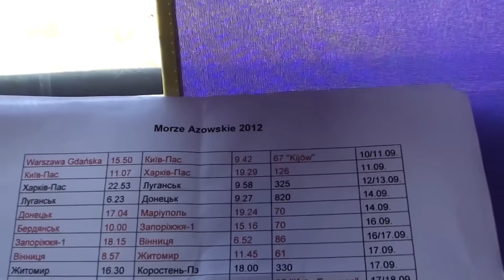Pielgrzymując do ŁTZ pociągiem 325 Charków-Ługańsk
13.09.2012. Przejazd pociągiem 325 relacji Charków-Ługańsk.